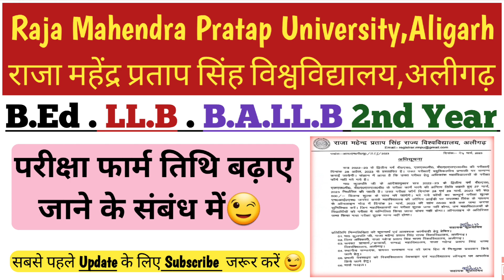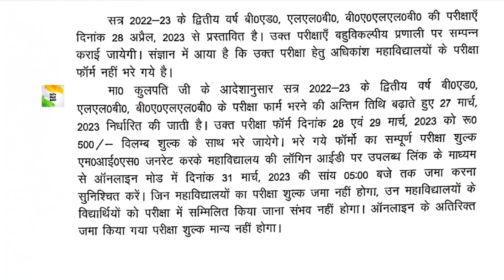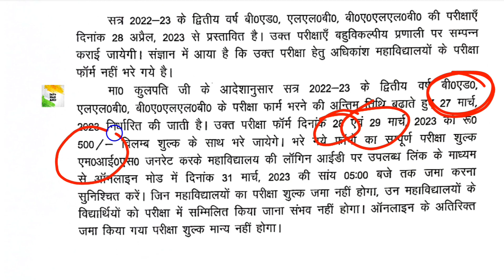B.Ed/ LL.B/ B.A.LL.B Examination Form Date Extend Raja Mahendra Pratap Singh University Aligarh/RMPU